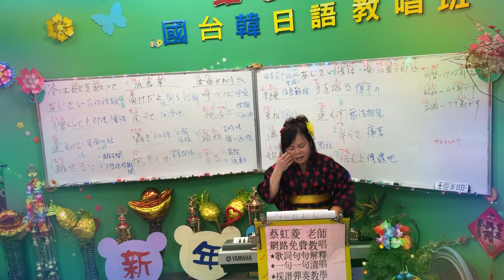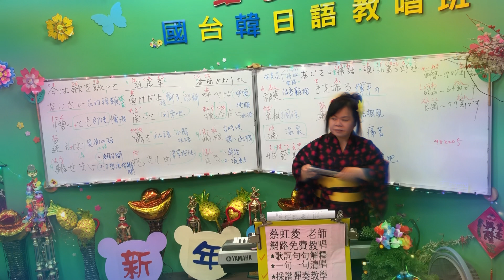1100113(三)蔡虹菱視頻教學曲～あじさい情話(唄：北島三郎 さん)1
1100113(三)蔡虹菱視頻教學曲～あじさい情話(唄：北島三郎 さん)1